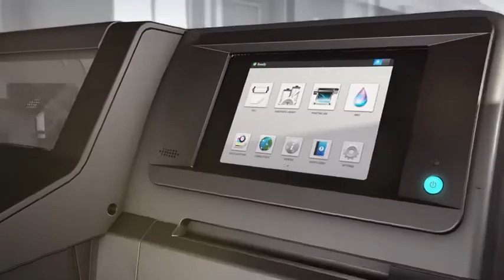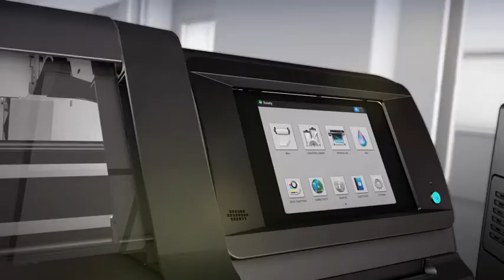HP Latex 300 Series Product Video